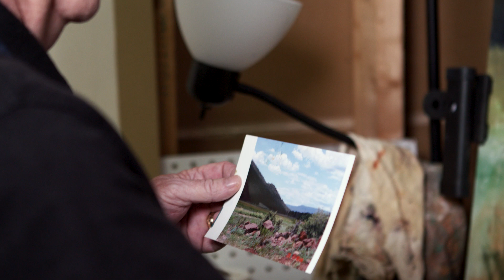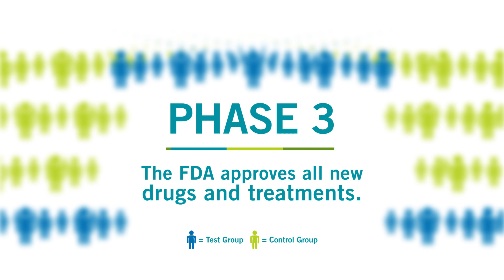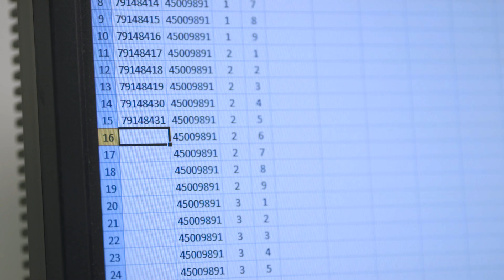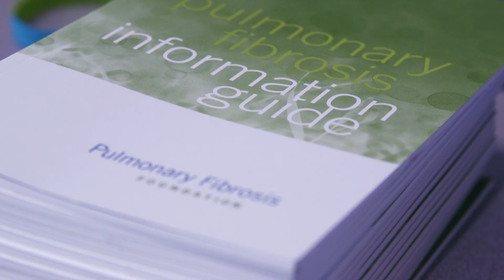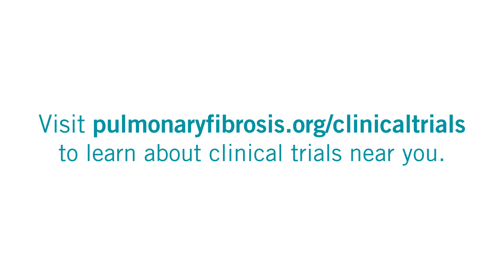Life with Pulmonary Fibrosis | Clinical Trials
What is a clinical trial and why should you participate? You can be part of finding treatments and, hopefully, a cure for pulmonary fibrosis. Pulmonologist Dr. Joyce Lee addresses safety concerns and describes the four phases of clinical trials. PF patient and support group leader, Mark McCormick, encourages patients to get involved in as many research studies as possible. The PFF offers resources, including an online Clinical Trial Finder and Drug Development Pipeline, to help patients navigate clinical trial opportunities.